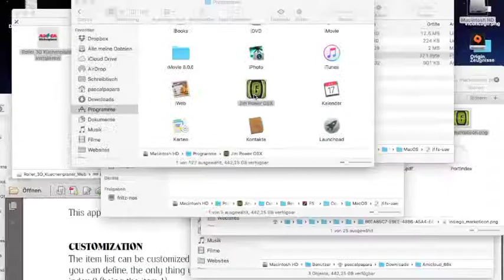JP_test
Mein neuer Film JP_test